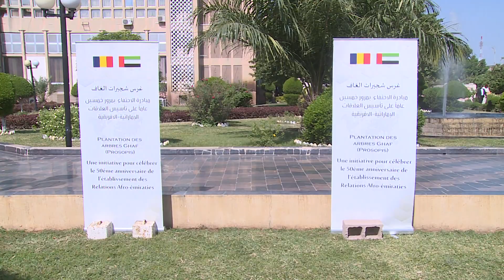رئيس الجمهورية يستقبل السفير الإماراتي لدى البلاد